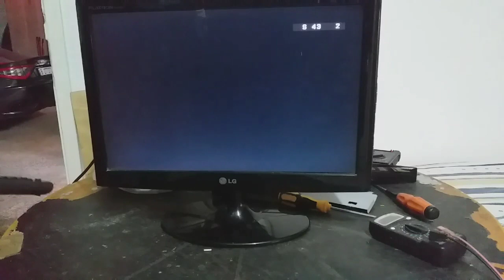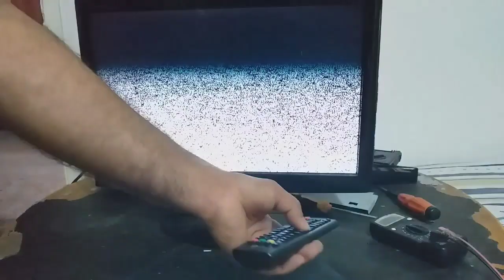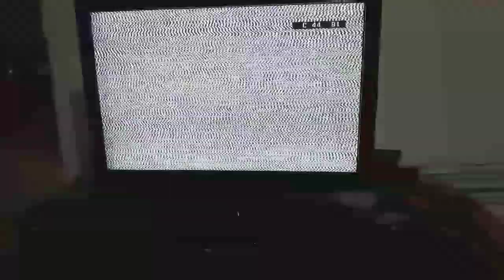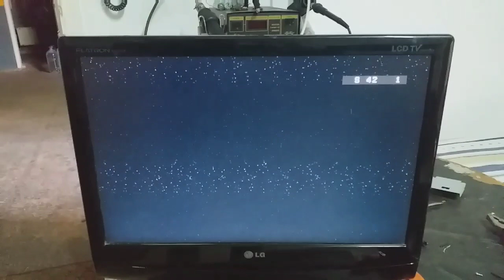LG LCD tv Picture ok but not Sound Problem Solved Urdu/Hindi